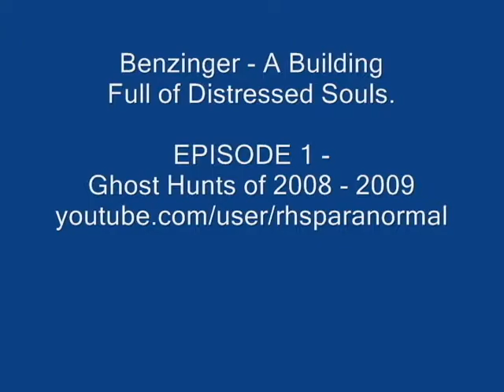BENZINGER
EPISODE 1 - Audio and and photos taken from a building on the campus of a closed hospital for the developmentally disabled.   This is the first in a series that I will be posting.